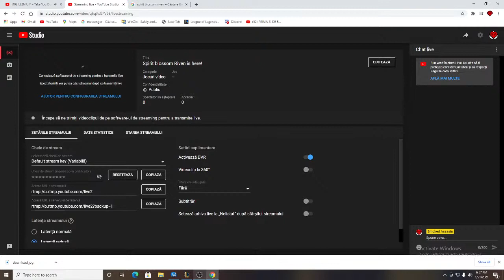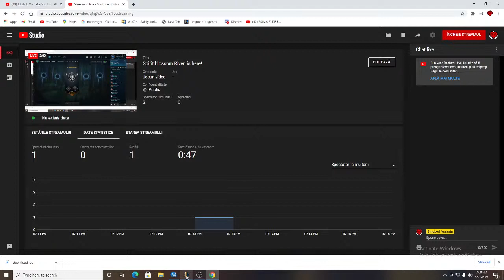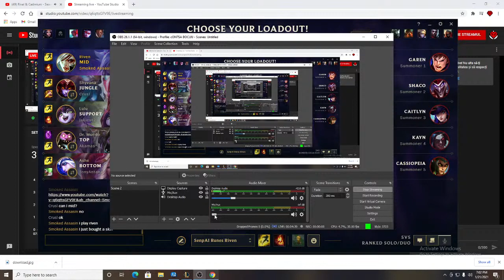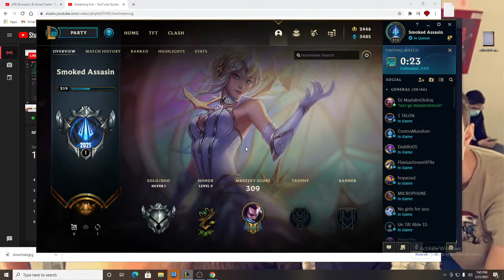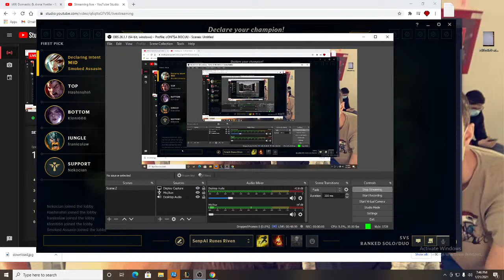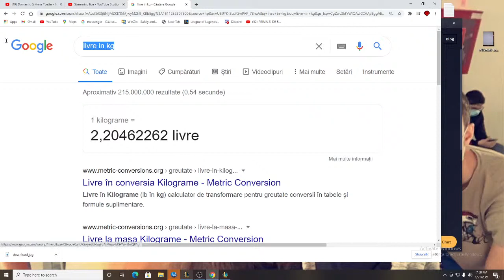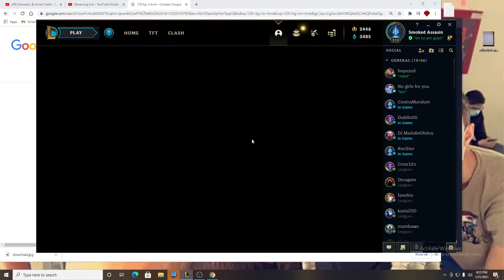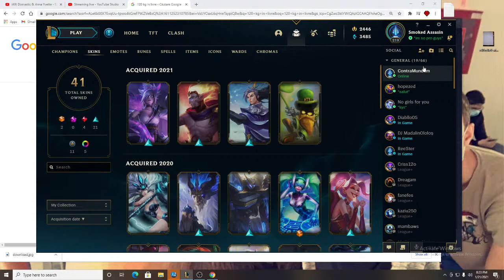Spirit blossom Riven is here!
guys i just bought a skin and i want to play with it!